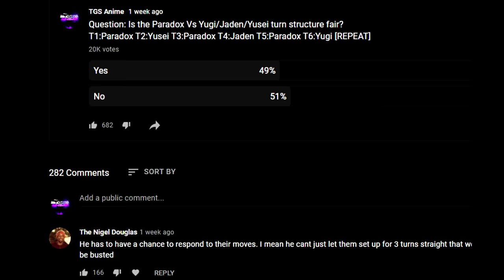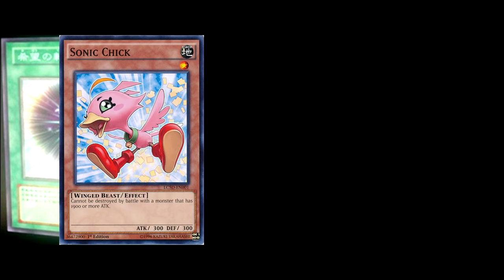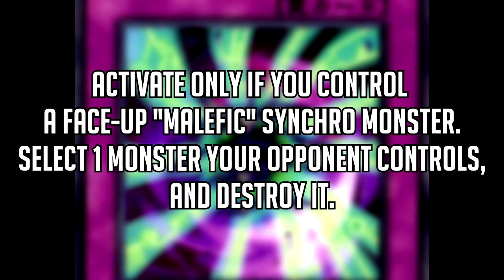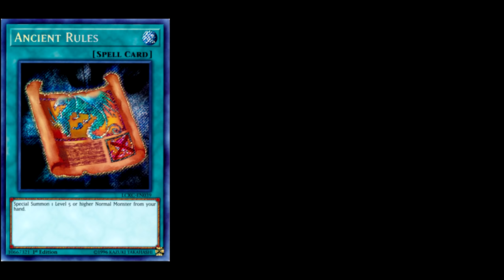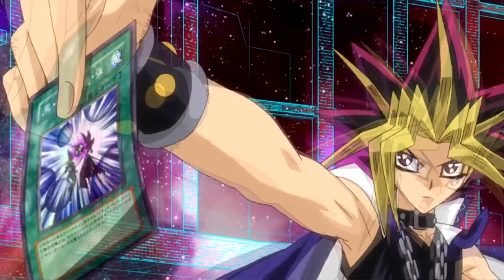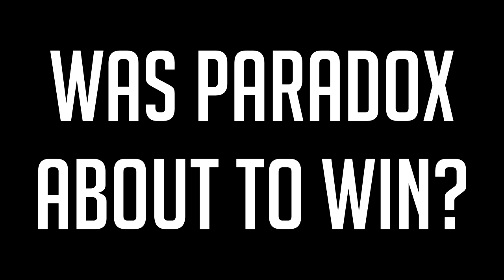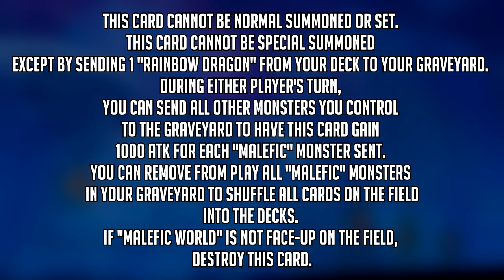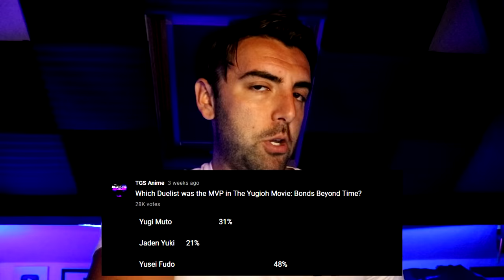Was Paradox About To Defeat Yugi/Jaden/Yusei? [Bonds Beyond Time]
Intro: (0:00​)
The Key Things: (00:57​)
The Duel: (1:52)
Did Paradox Have Game?: (13:51​)